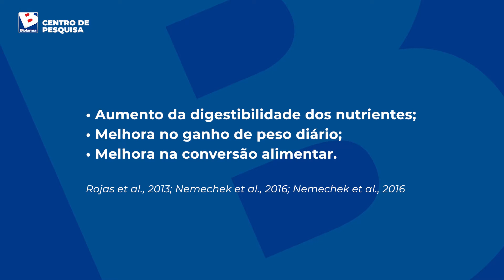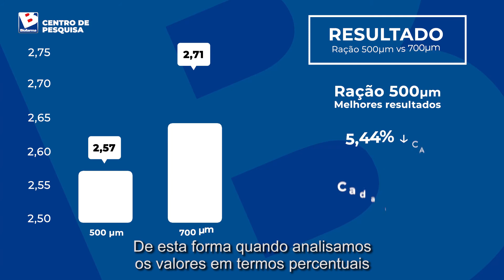500 vs 700 µm: ¿Qual será o tamanho de partícula adequado para suínos no crescimento-terminação?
Apresentamos a quarta edição do BiofarmaInvestiga, uma forma diferenciada de comunicar os testes realizados no nosso Centro de Pesquisa 🐷

Neste novo vídeo, Diego Lescano nos mostra o desempenho produtivo dos animais após o consumo de rações moídas a 500 e 700 μm.